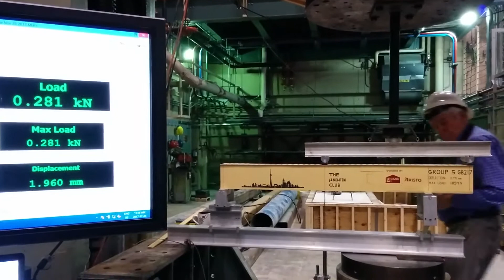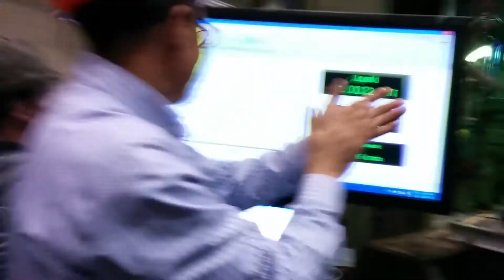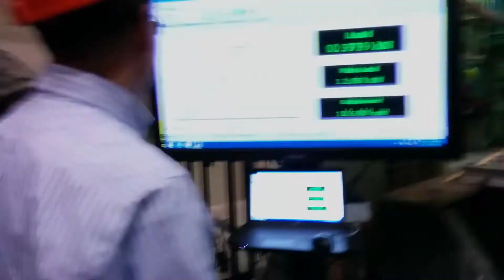CIV102 Bridge Competition 2017 – Winning Design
In the 1st year of Engineering Science at the University of Toronto, students participate in a bridge building competition as part of their CIV102 course in structural engineering. The goal is to build a bridge that can support the greatest possible load using the given materials.

This video is the cumulation of over 40 hours of work with my team: Daniel Ding and Jerry He.

Predicted Load: 1054N
Max Load: 1505N
Prof. Collins’ thumbs up: 2:30

Apologies for the terrible audio – this was filmed on my aging Nexus 5.